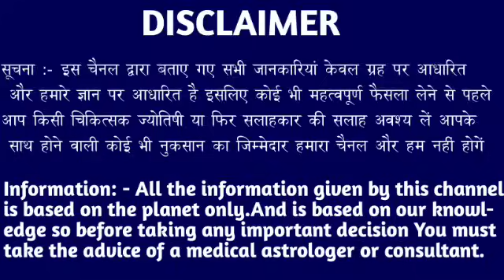वृश्चिक राशि वालों 27 अप्रैल 5:40 बजे यह चमत्कारी घटना हर हाल में होकर रहेगा। Vrishchik Rashi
वृश्चिक राशि वालों 17 अप्रैल 5:40 बजे यह चमत्कारी घटना हर हाल में होकर रहेगा। Vrishchik Rashi